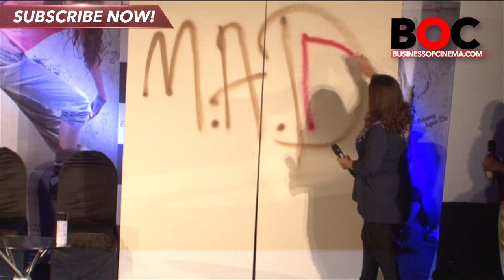Trailer Launch Of Mad About Dance By Farah Khan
Farah Khan was seen launching the trailer of yet another film based on dance, Mad About Dance.